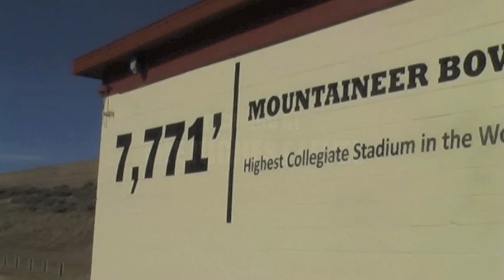2012 Mountaineer Football - Spring Conditioning